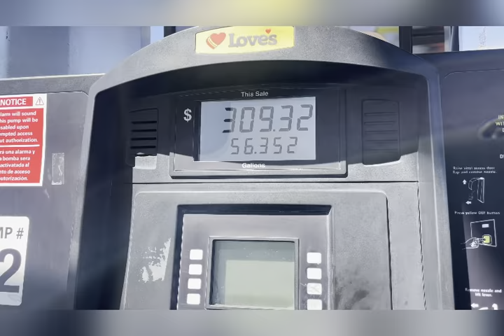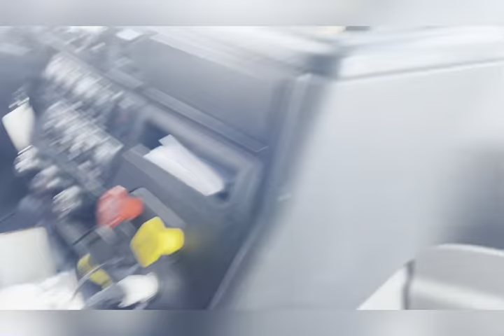Canada to Usa Truck Trip